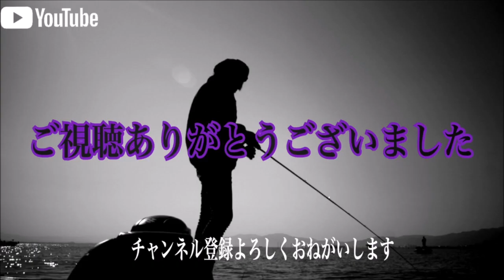沈み蟲3.2inchに変えたら一投で巨大バスが釣れた🔥 琵琶湖 バス釣り ーながやんチャンネルー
琵琶湖下阪本レンタルボートDEKABASSさんで２馬力艇をレンタルして約３ヶ月振りに琵琶湖へ行ってきました(10月中旬)
コイケ17mmヘビダンを5投くらい投げるも無。沈み蟲3.2inchに変えた途端・・・。
ぜひ！是非ご覧ください。

沈み蟲3.2inch〉ポイズンアドレナ1610M、メタニウムXG(フロロ20lb)
コイケ17mm〉ポイズンアドレナ1610MH、アンタレスHG(フロロ14lb)

【検証】ヤマタヌキvs沈み蟲 どっちが釣れる⁉︎  －ながやんチャンネル－ バス釣り 対決企画

琵琶湖おかっぱり バス釣り ポイント紹介/リバウンドスティックフリーリグ/バゼルの釣れる使い方 ーながやんチャンネルーVLOG

 【抜王選手権 / 釣れるアクション解説】たまらんばい永野ガイドが凄すぎる件 琵琶湖 南湖 バス釣り －ながやんチャンネル－

【新製品】JACKALL-ジャッカル/ワムワムフレアが釣れ過ぎる件 -ながやんチャンネル- バス釣り VLOG / japanese bass fishing